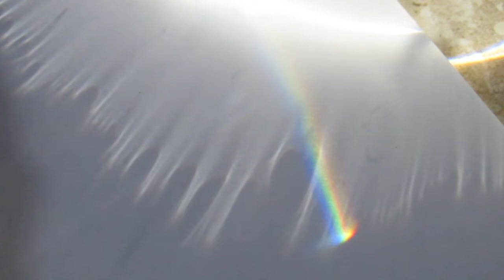DIY Rainbow At Home|Make rainbow at home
Hi kids! In the last video we learned how to make a rainbow with a prism in the presence of the sunlight. In this video we are making rainbow at home using torch , water , bowl and a mirror.
Have fun and happy learning!